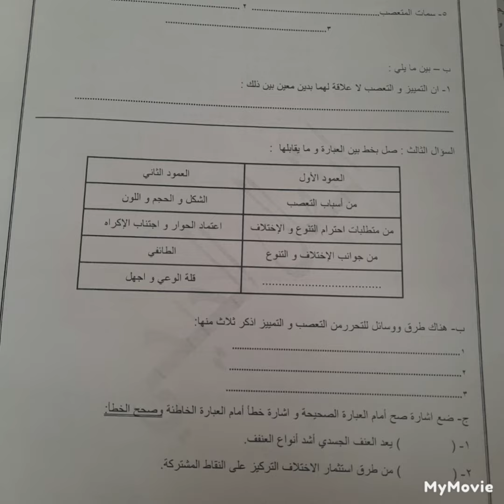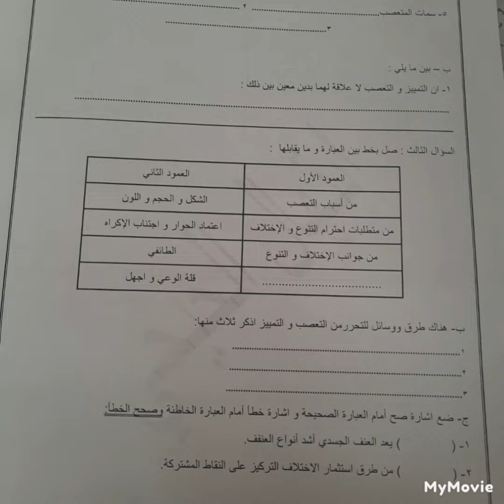نموذج امتحان شهر ثاني وطنية صف ثامن فصل اول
نموذج امتحان شهر ثاني وطنية صف ثامن
بامكانكم مشاهدة المزيد من الفيديوهات من خلال الضغط على قوائم التشغيل واختاروا الصف والوحدة
كل التوفيق